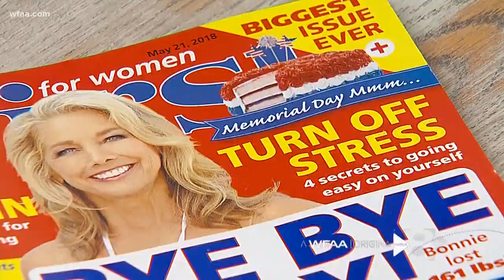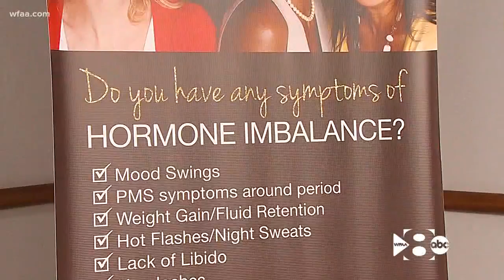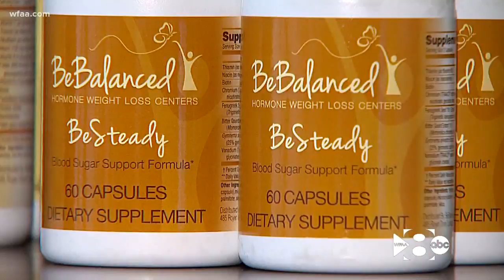Stress, sleep and aging gracefully: How hormone imbalance affects women's health